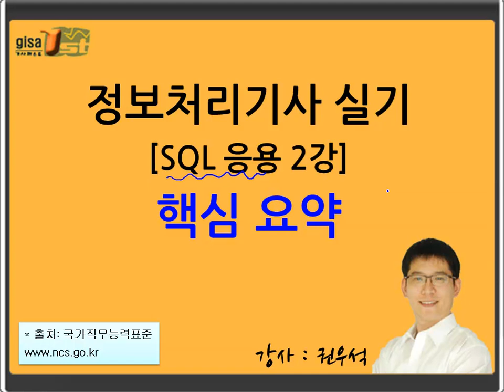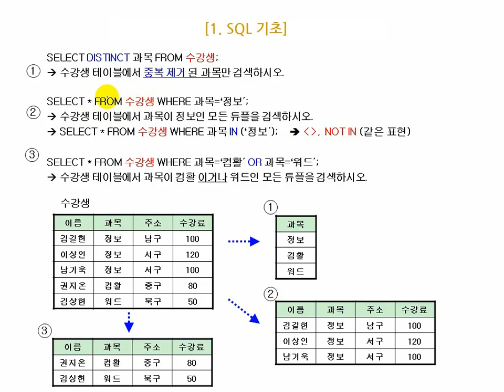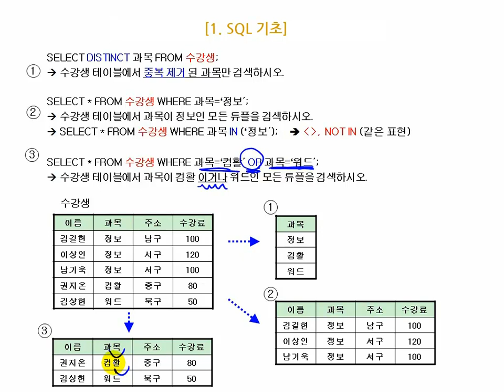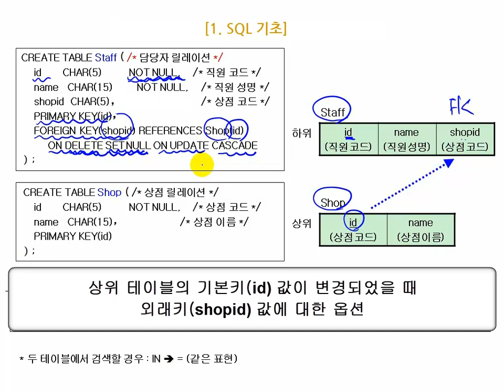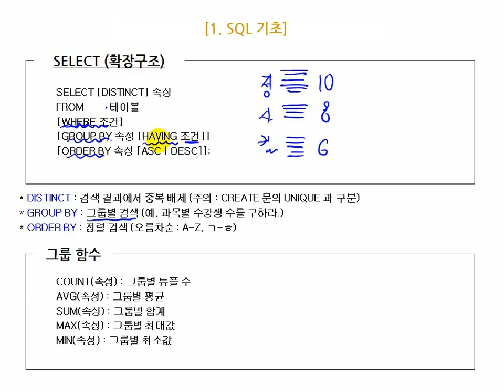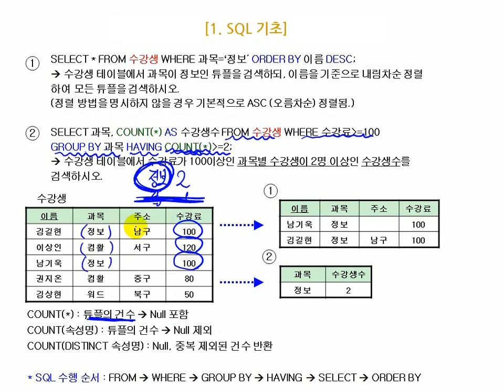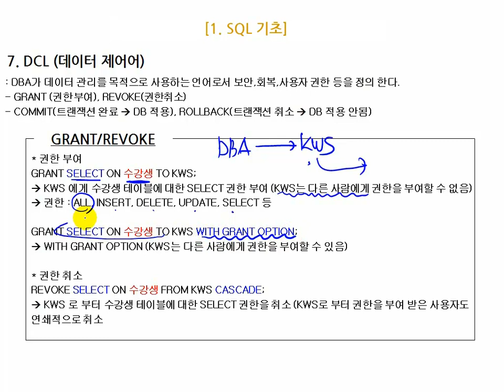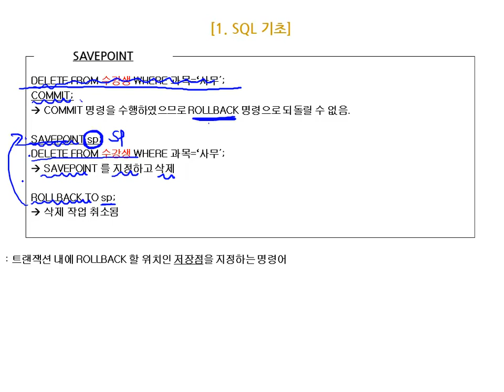[에듀온 정보처리] 정보처리기사 실기 SQL응용 [실기] 핵심 요약 (2)